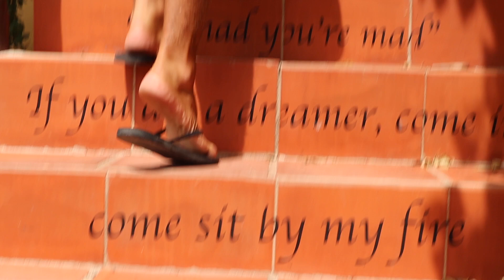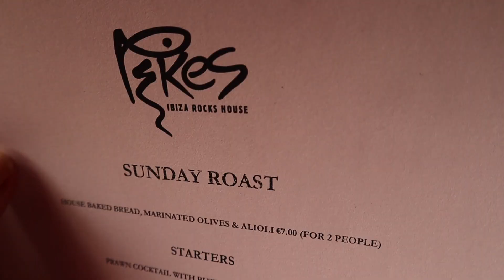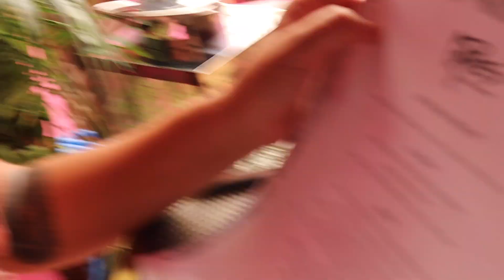Moving to Ibiza Ep.49 | A Day and Night at Pikes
We went to our favourite place in the whole world, Pikes Hotel, Ibiza! We swam, we drank, we ate the best Sunday Roast available on the island, and we just had the best day!

Links & Things